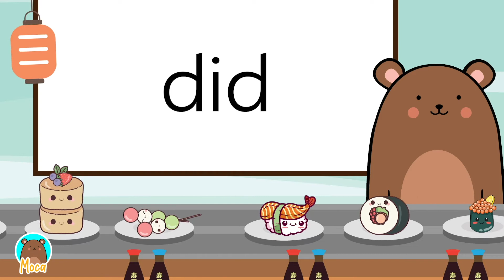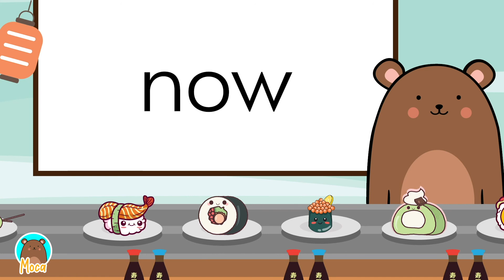Sight Words Kindergarten 1 | Learn English | kids Learning Videos | Fun Learning | Moca The Bear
Fun Learning Videos For Kids By Moca